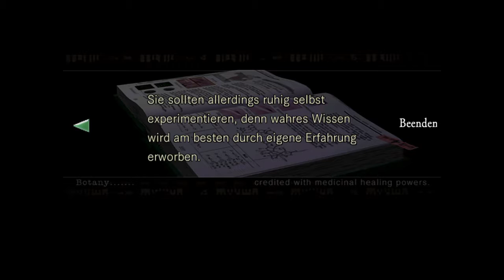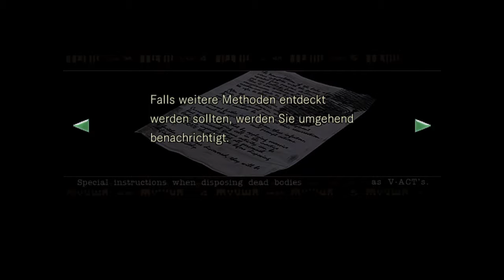Resident Evil 1 HD Remake_02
Wir sind ein Mitglied der Spezialeinheit S.T.A.R.S. und werden zu einem Auftrag nach Raccoon City geschickt. Doch als wir dort ankommen werden wir von merkwürdig aussehenden und extrem aggressiven Hunden angegriffen. Wir flüchten in ein nahegelegenes Haus. und ahnen nicht was uns dort erwartet.

Ein absoluter Muss für jeden Horror-Spiel-Fan!
Ein Klassiker aus dem Jahre 1996 (Entschuldigt, im Video rede ich von 1998, da die Geschehnisse in diesem Jahr dort sich ereignen :-D)

WICHTIGER HINWEIS:
Ich habe vor kurzem mit Jill Valentine das Spiel komplett durch gespielt. Ich spiele also nicht blind und ziehe hier und da vergleiche zwischen dem Spielverlauf von Jill und Chris. Spoiler Alarm!

Wenn ihr Bock habt das HD Remake selbst zu daddeln, könnt ihr für ein paar Talerchen es z.B. hier erstehen:

Mehr davon?